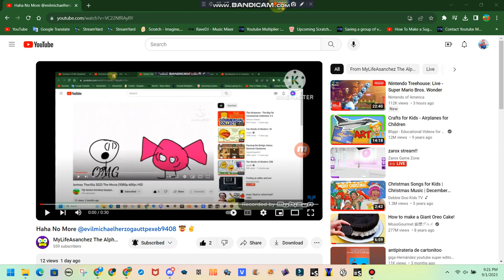I SAID NO MORE